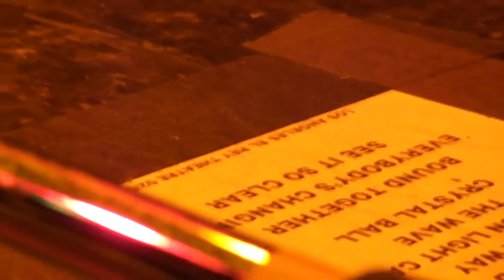Tom Chaplin (Keane) Everybody's Changing @ El Rey Theatre